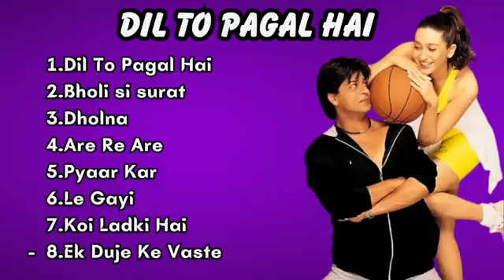Dil To Pagal Hai.... Movie All Songs Shahrukh Khan & Madhuri Dixit & Karisma Kapoor